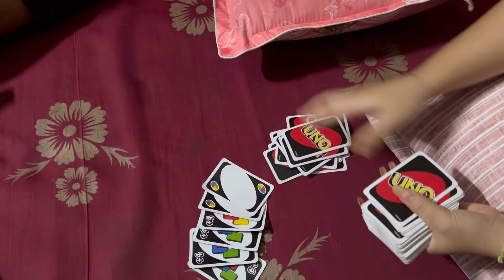A Day In My Life | Visiting Hometown | Daily Vlog | Arunachal Diaries